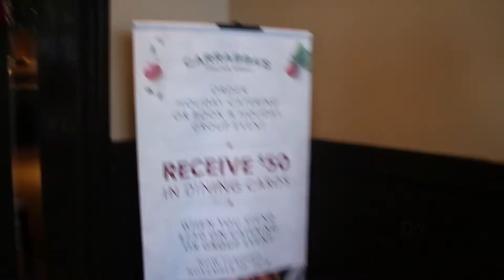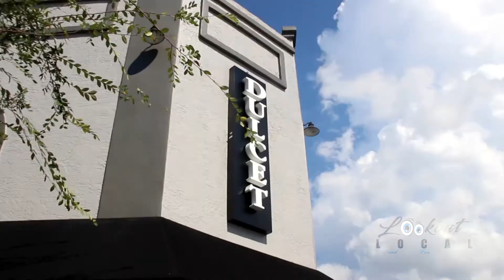Carrabba's Italian Grill Lookout Local Episode